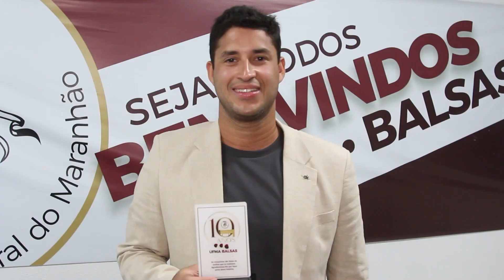UFMA BALSAS comemora 10 anos de atividades